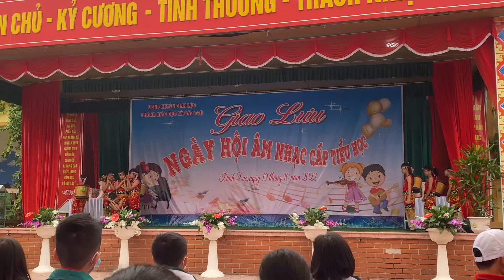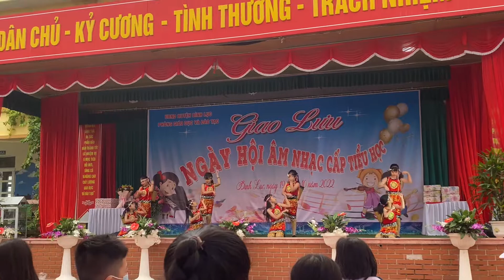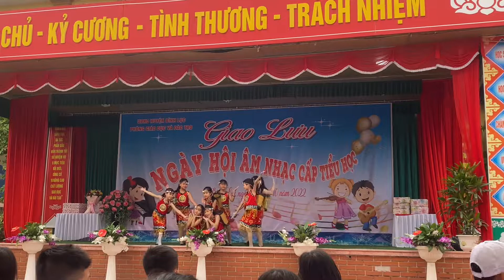CÔ GIÁO EM LÀ HOA Ê BAN - Trường Tiểu học Hưng Công - Bình Lục - Hà Nam.